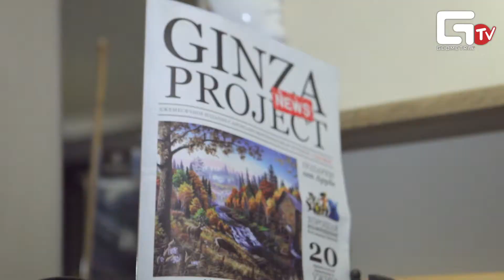ресторан Sunday.гость Татьяна Буланова.GEOMETRIA.TV.mpeg